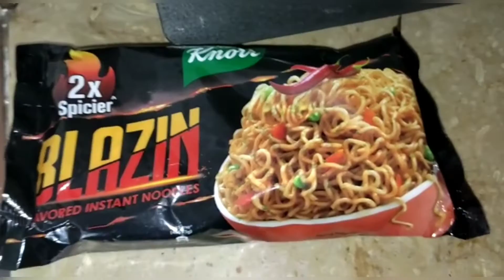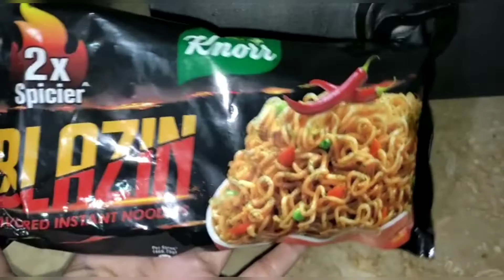Rooms ki setting complete kr le || Wedding Vibes Episode 3